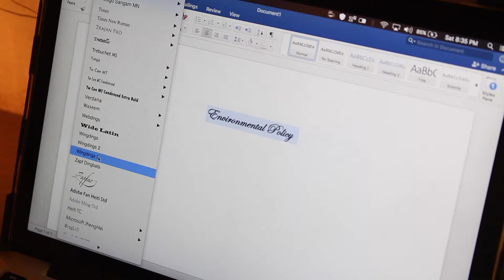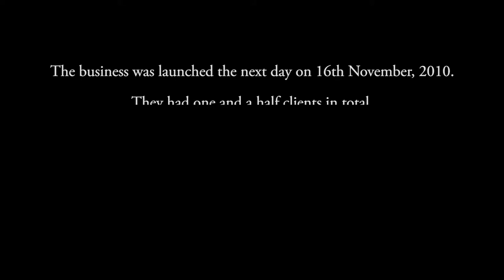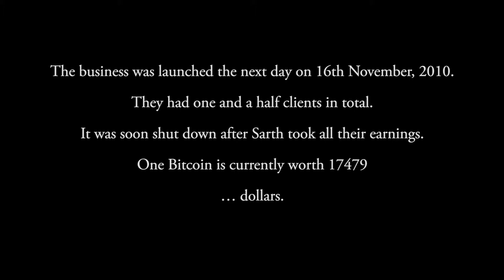The Gamble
Two friends must find a way to raise money and clear a debt... before it's too late.